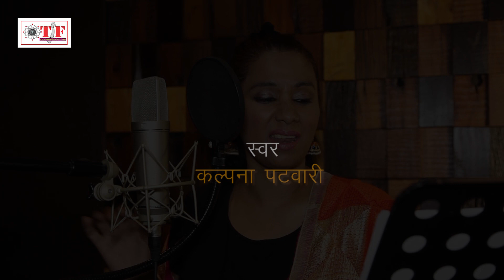Super Hit Holi Song By kalpana | Vidio Full Song | Coming By Team Film 2017 । लहंगा के कलर करादs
Writer manoj Matlbi
Music. Avinash Jha " Ghungru""